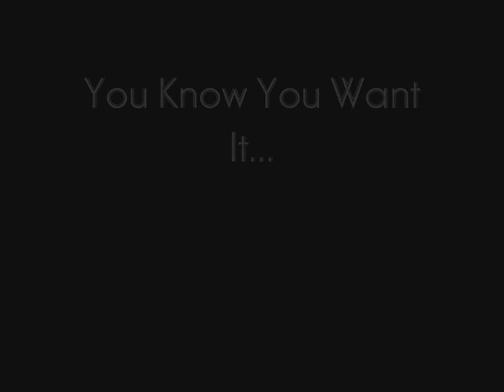I am an american, and i love red bull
dumb video i made for a class i was not in during high school, you can hold the first kid in the video responsible for why its online,